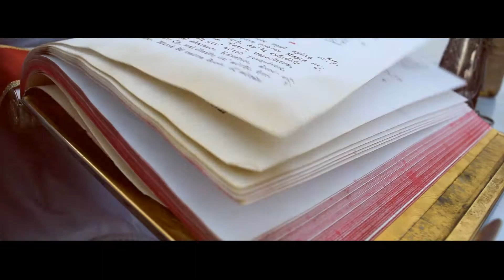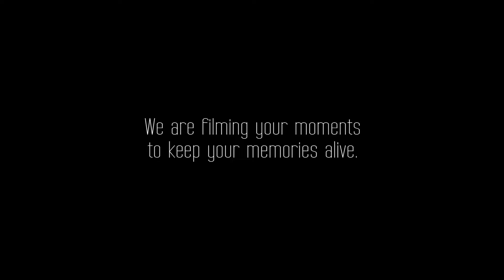Christening / Baptism Collection (Teaser)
This is a combination video clip of Baptism Photography & Cinematography. We are filming your moments
to keep your memories alive!